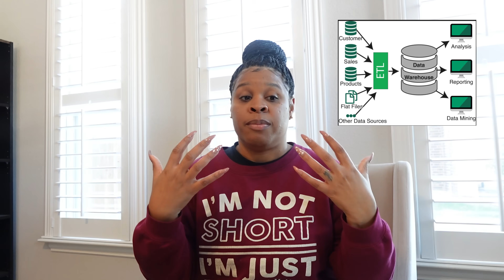How I became a Data Analyst (No CS Degree nor Exp) | How Data Analytics changed my life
Ever wondered if you could transition into a tech career without a computer science degree or IT background? In this video, I share my personal journey of becoming a Data Analyst, starting with my background in banking and insurance adjustment.

I take you through my decision to enroll in a bootcamp and how I completed the program in just 9 months. Month by month, I break down the process—from classwork and projects to building a professional resume and portfolio. I also share the challenges I faced during the job application process, including rejections, and how I stayed motivated to land my first job offer after four attempts.

If you’re considering a career in data analytics or thinking about enrolling in a bootcamp, this video is packed with honest insights, tips, and encouragement to help you navigate your own journey.